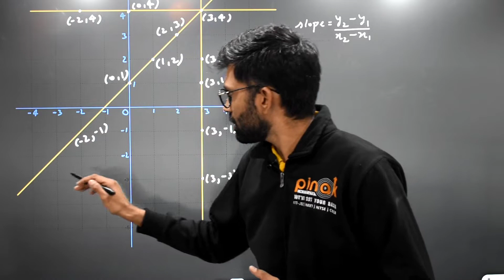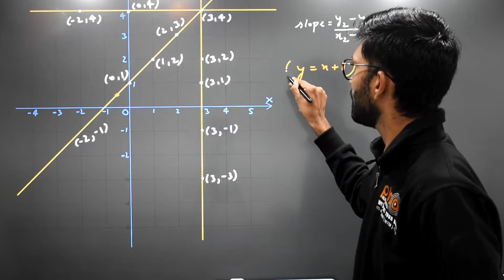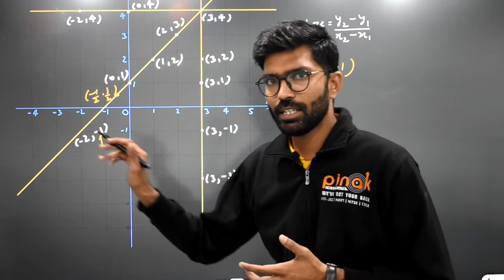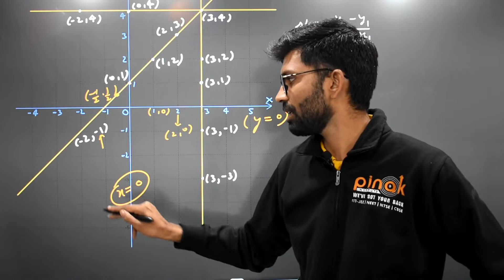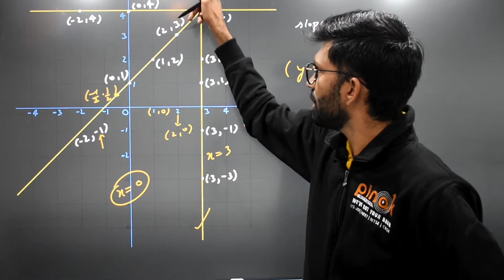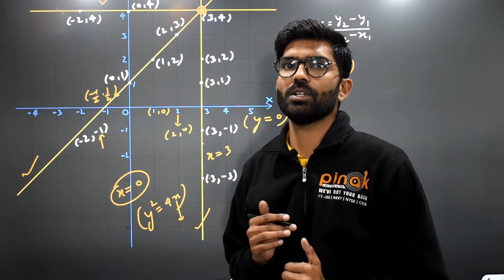Equation of a curve in 2-D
Equation of a curve in 2-D is the relation between x-coordinate and y-coordinate ,which is satisfied by all the points lying on that curve.